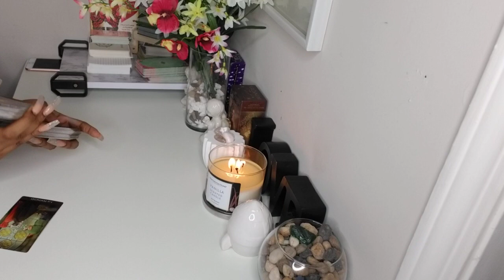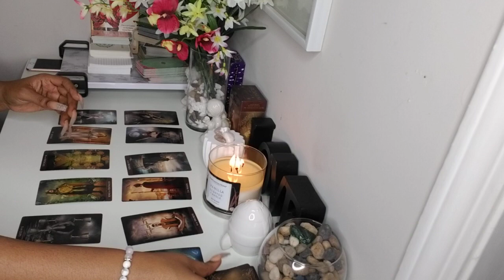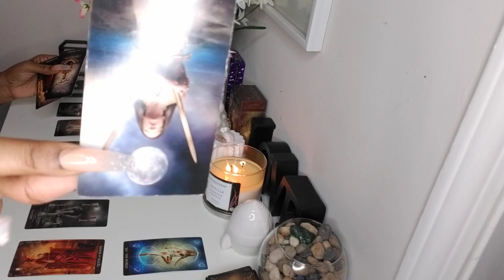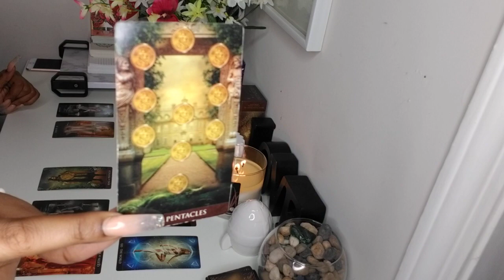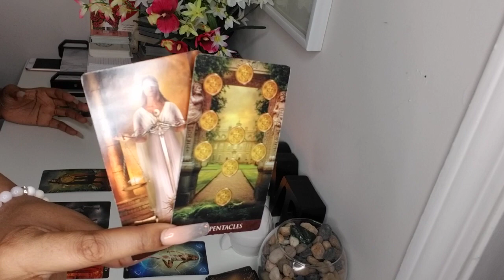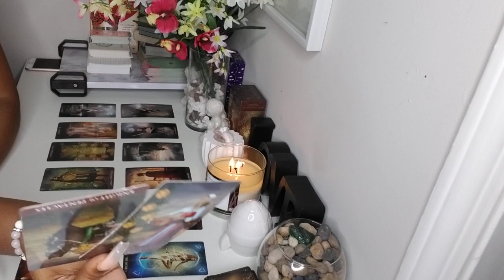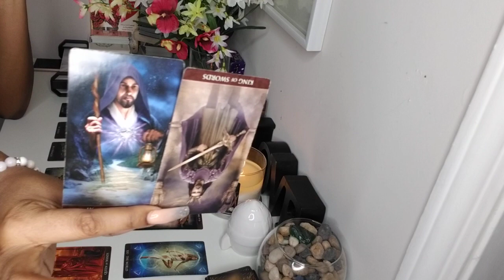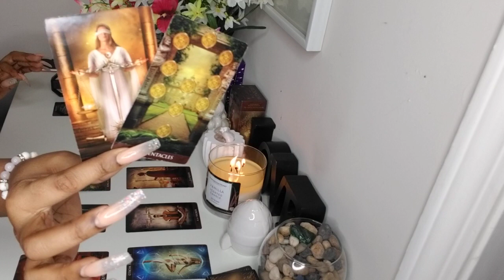♊️Gemini! SOMEONE WANTS CLARITY - too many holes left in this relationship! Someone wants PEACE ☮️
What is your love life going to be like? Who's expectantly coming towards you? Open to uncover your personal love prediction.

GEMINI - THIS IS WHAT YOUR NEXT MOVE SHOULD BE...♖🖤😳➹ April 2021 Tarot,GEMINI - "Trust It" JANUARY 11TH - 17TH,GEMINI - "Going Back?" JANUARY 4TH - 10TH,GEMINI MID FEBRUARY 2021 - "You Don't Even Have to Try",GEMINI⚡️ - 'The Solution Is Gonna Come To You,BE OPEN TO RECEIVE IT!' - January Tarot Reading,GEMINI - "Out of my Boat" FEBRUARY 22ND - 28TH,Gemini "Most Important Message I Have Ever Received For You!" Gemini April 2021,Gemini "Karma! This Changes Your Life forever!" Mid